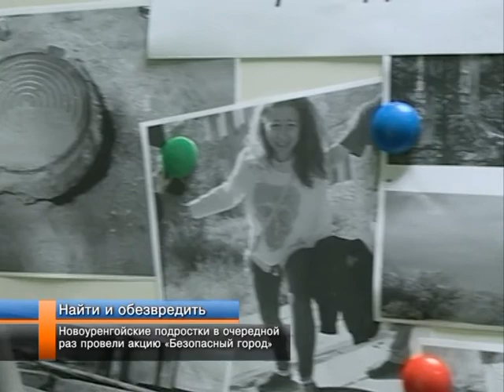Новоуренгойские подростки провели очередную акцию «Безопасный город».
Новый Уренгой -- территория безопасности. Подростки из отрядов главы администрации города несколько раз за лето выходят на улицы с акцией «Безопасный город». Они ищут открытые люки, бесхозные строительные материалы -- то, что может оказаться опасным для горожан. Все, что им по силам, убирают сами. Остальное попадает в объектив их фотоаппаратов. С подробностями Анна Долгушина.